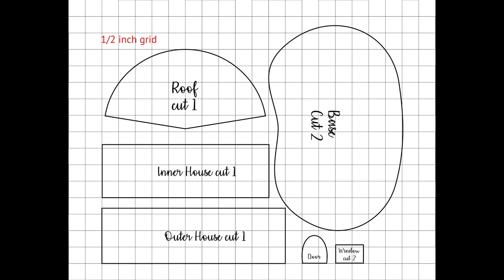Little House Bottle Cap Pincushion | HappyBankyCraftymom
and allowing me to share a little of my passion
And don't forget to Do more of what makes you happy!
HAPPY BANKKY / CRAFTY MOM